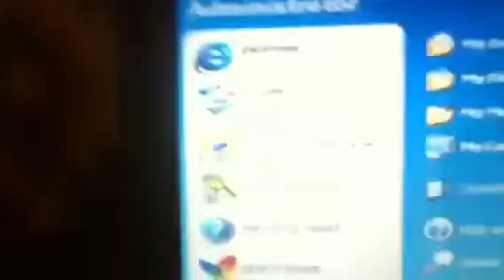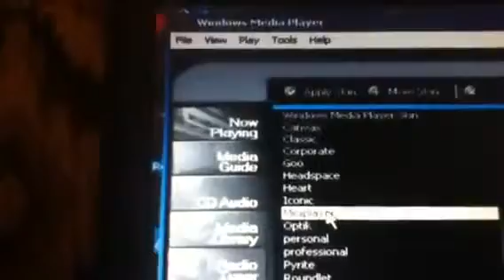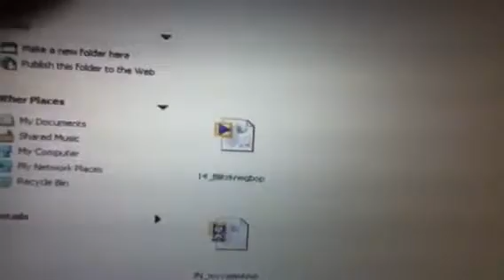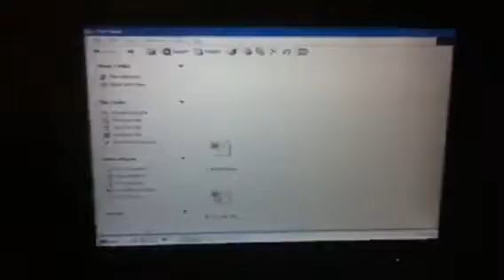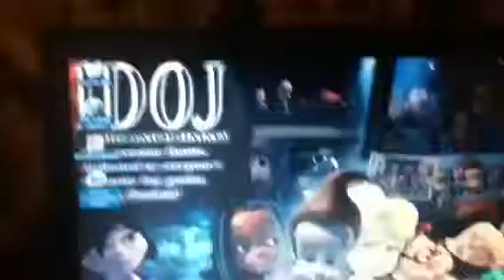Windows Whistler is slower (Reupload)